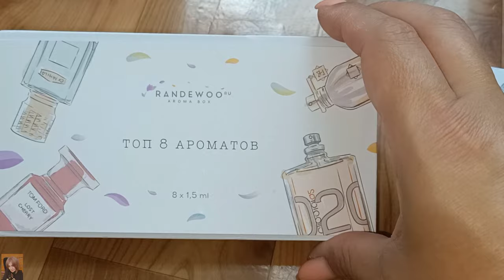💜 ЗАКАЗ RANDEWOO - 2 ШИКАРНЫХ БЮДЖЕТНЫХ AROMA BOX'a И УХОДОВАЯ КОСМЕТИКА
ВСЕМ ПРИВЕТ!!!
В этом видео покажу вам свой заказ на сайте Randewoo. Уходовая косметика, дейзики по демократичным ценам, вместе с вами протестируем ароматы из 2х классных Aroma Box'ов от Randewoo. Протестируем каждый парфюм, поделюсь свои впечатлением.